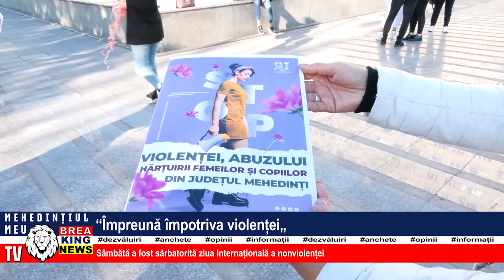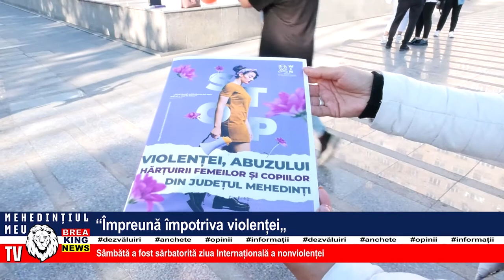ÎMPREUNĂ ÎMPOTRIVA VIOLENȚEI